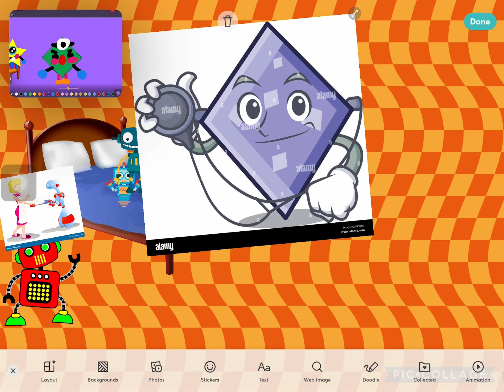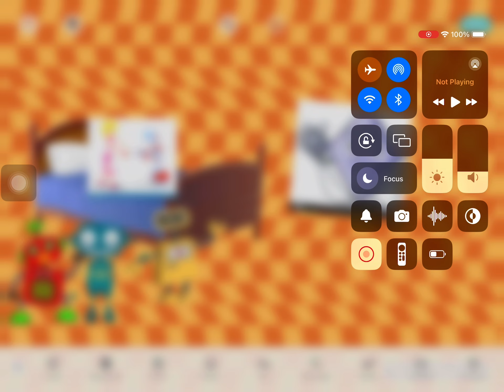Five Little Robots Ksysha